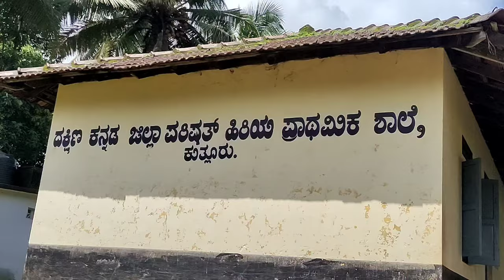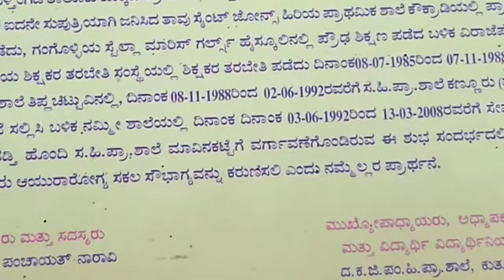ಮಲ್ಲ ಟೀಚರ್ ಬತ್ತೆರ್ : Interview with retired Teacher Smt Marceline Mascarenhas : Trailer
Smt Marcelline mascarenhas served as a teacher for 16 years at Kuthlur primary school. One of the best teacher who changed life of so many students. Teacher is very strict and also kind heart. as a ex student its my duty to honor my teacher with this interview